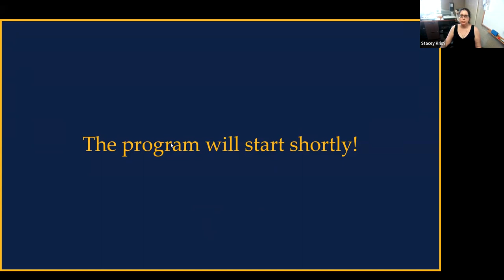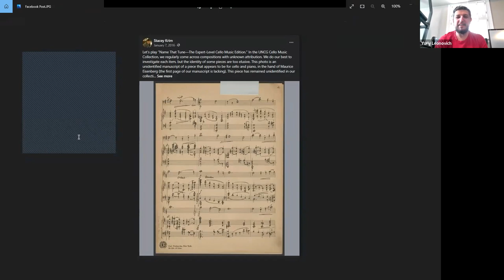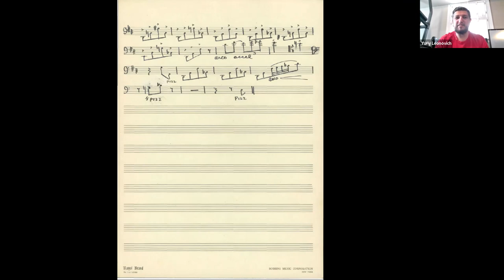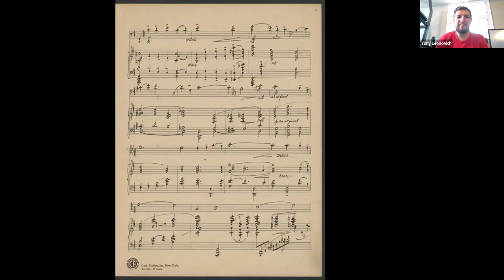Speaker Series, Deciphering the Mysteries of UNCG's Cello Score Collection, Yuriy Leonovich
Yuriy Leonovich, expert editor, arranger and cellist, presents a talk entitled, "Deciphering the Mysteries of UNCG's Cello Score Collection."